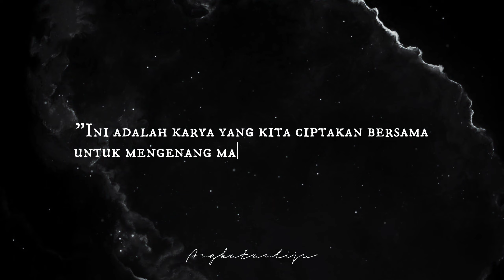Film Dokumenter Angkatan 57 SMP N 1 Putussibau